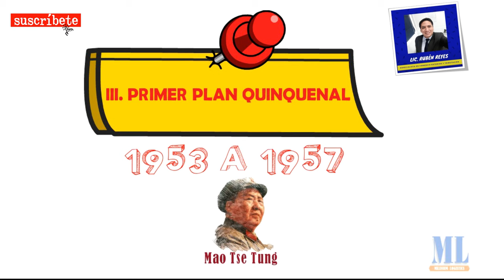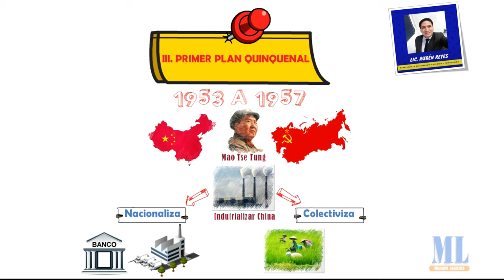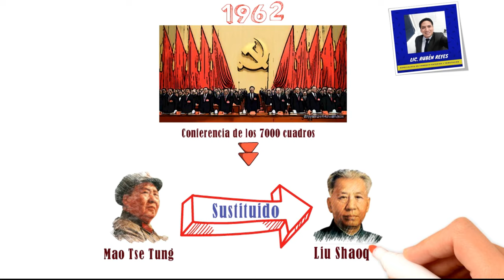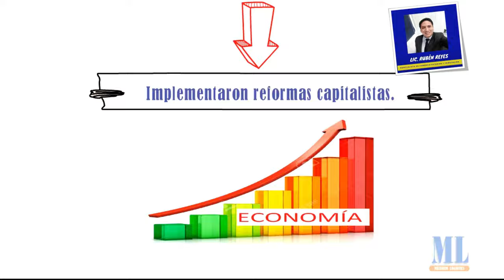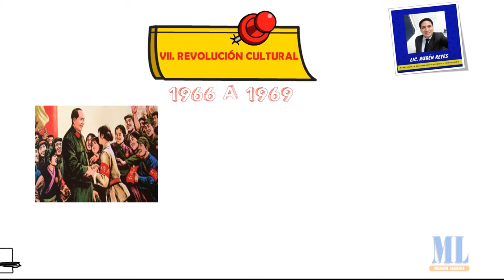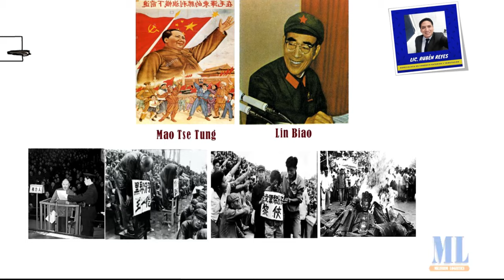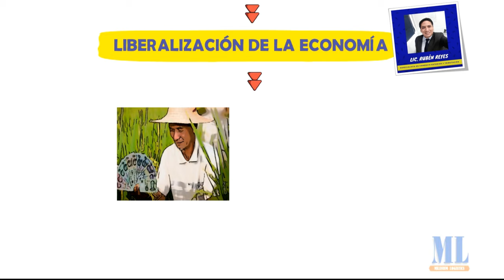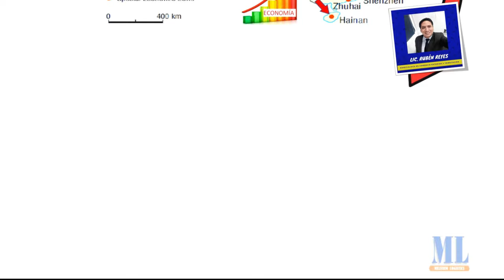Cómo china se convirtió en una potencia económica mundial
🚝✈🛳 SOLICITA INFORMACIÓN SOBRE NUESTROS CURSOS DE IMPORTACIÓN 🛳✈🚝

📺🎬📽📼 TE DEJO LOS ENLACES DE LOS VÍDEOS DEL CANAL 📼📽🎬📺

👨‍🎓👨‍🏫 Si quieres aprender más dejo los enlaces de algunos videos de nuestro canal: 👇 ➡